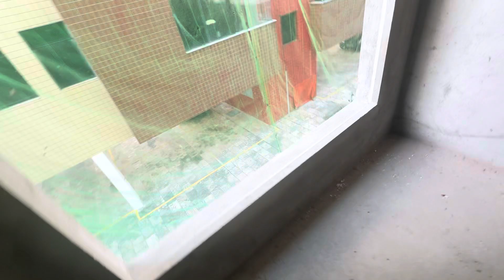🚨 🔐 🏡 💰 💡 🚀 Apenas 100m da praia do Bessa com elevador e lazer a partir de 349 mil. Vários modelos.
Apenas 100m da praia do Bessa com elevador e lazer a partir de 349 mil. Preço surreal com térreo, 2 quartos e coberturas.

Helladio Holanda
Creci -3711F
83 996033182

🏖️ Perto da praia